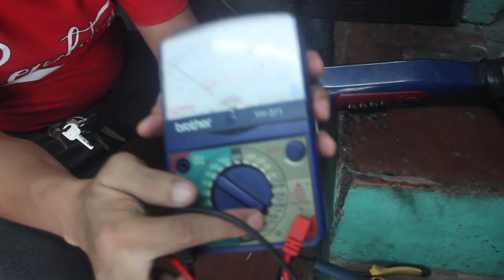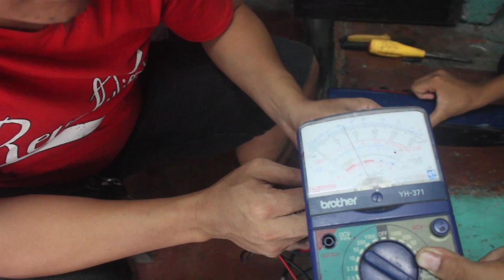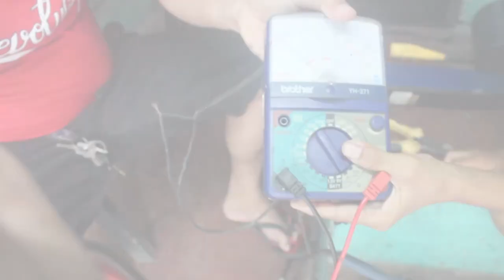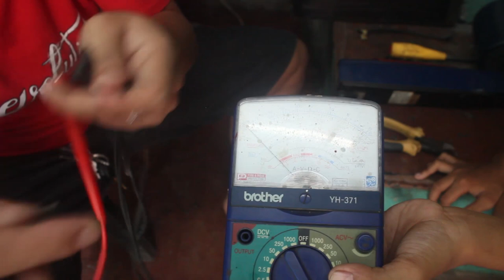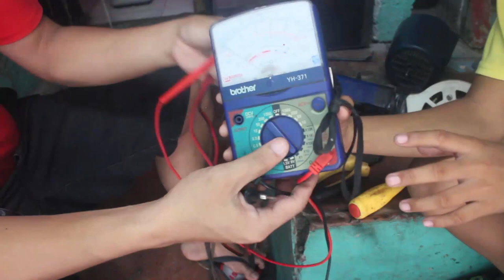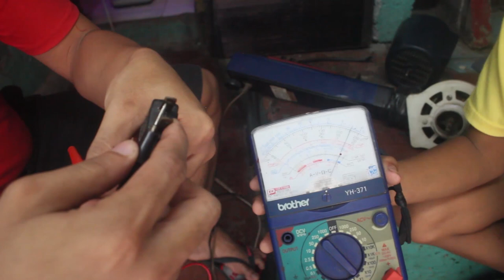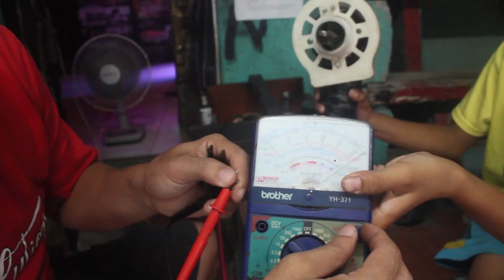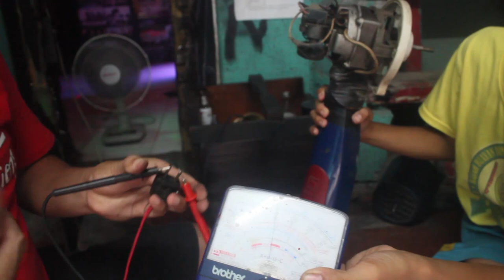How to Repair Electricfan no power issue and electrical wiring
Do It Your Self at home electeonics